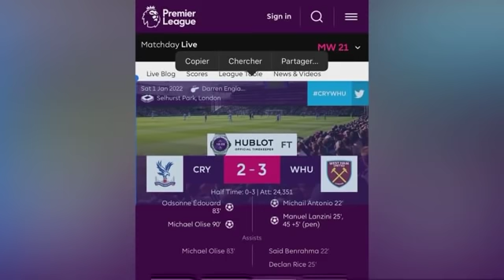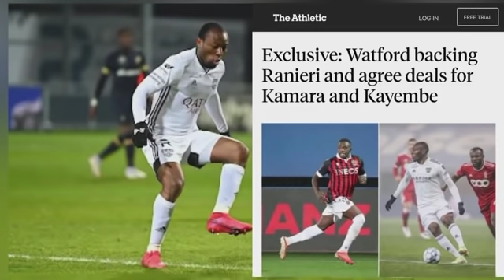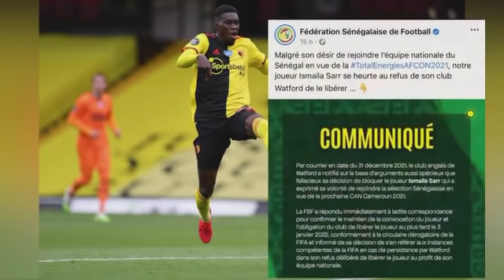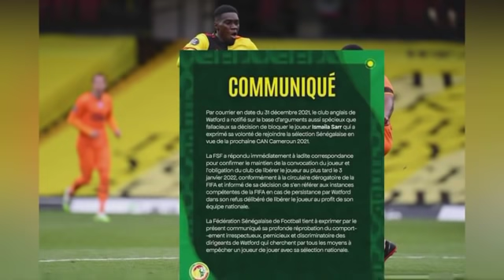Edo kayembe a Watford can2022 Watford refuse de libérer l'international sénégalais sarr